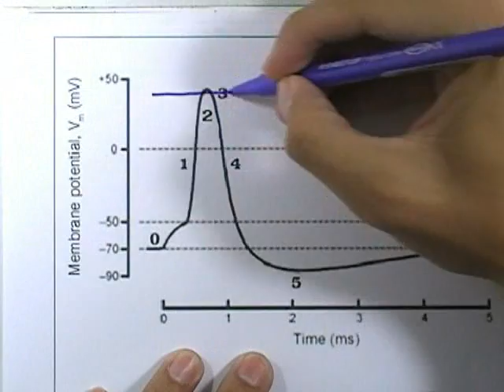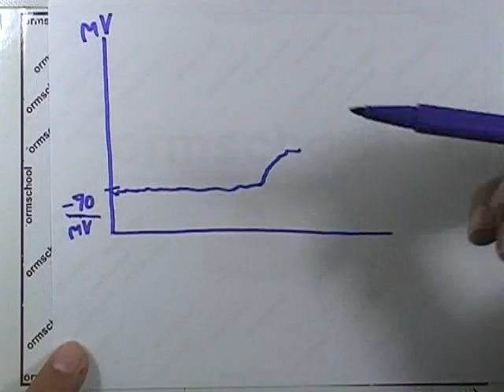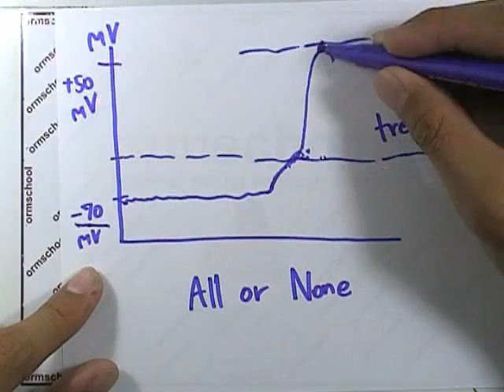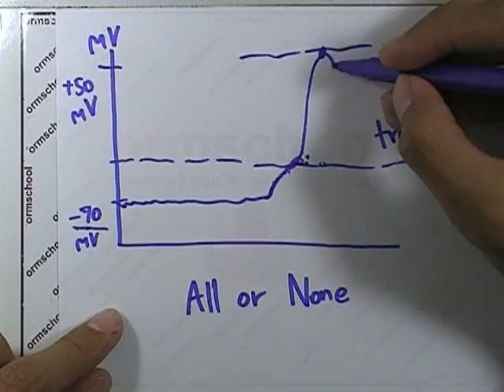ชีววิทยาPAT มีนาคม ,ปี2553 ,ข้อ07